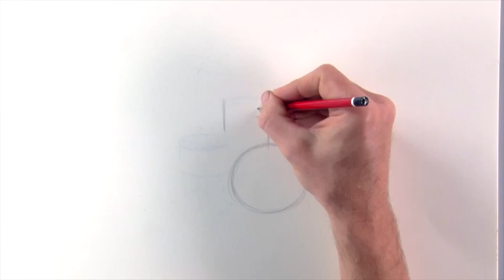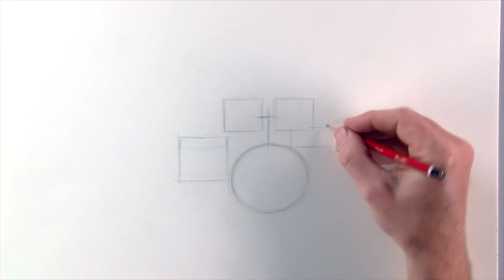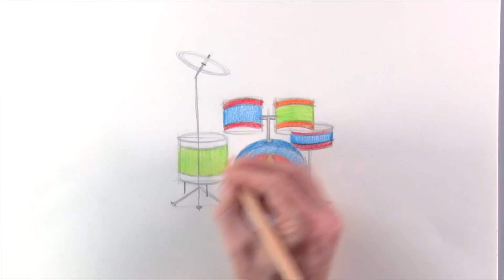Een Drumstel tekenen met Plop & de Peppers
Dag lieve Ploppertjes allemaal! Deze keer leren we een drumstel tekenen. Teken je met ons mee?

✏️ Wil je meer tekenlessen? Dan hebben we goed nieuws! In deze playlist vind je ze allemaal!